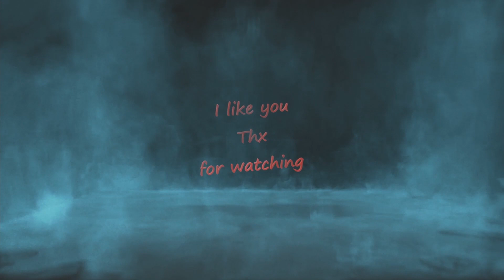Vectorio with Fadelicius Episode 15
0:00 start
4:25 group att inc
10:25 group att inc
16:20 group att inc